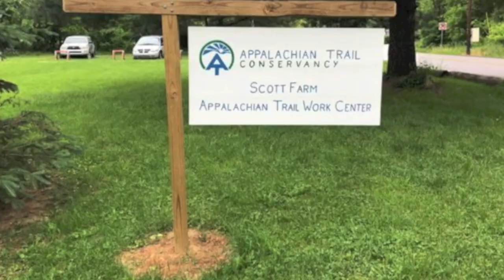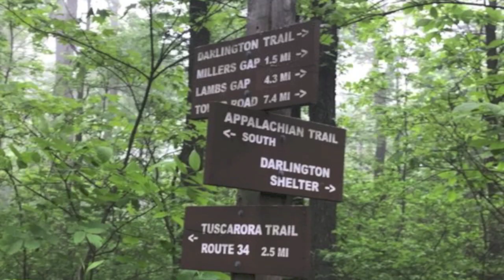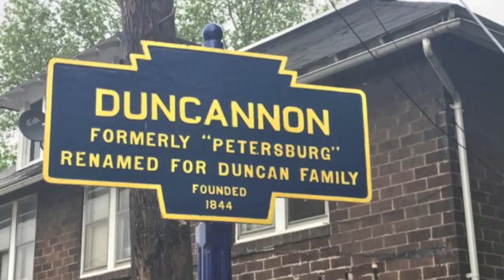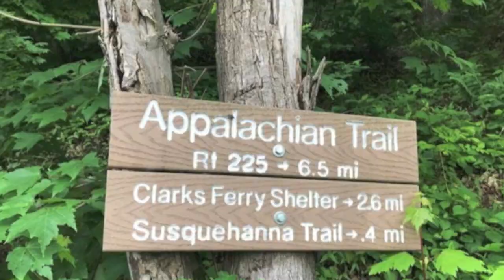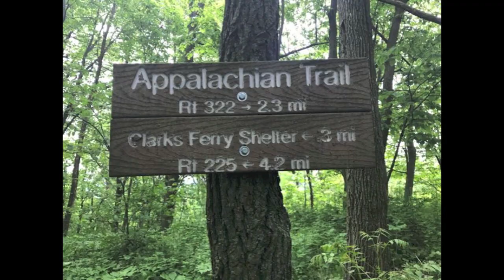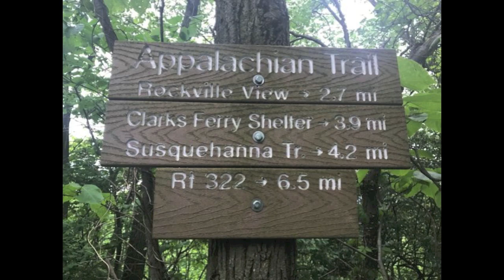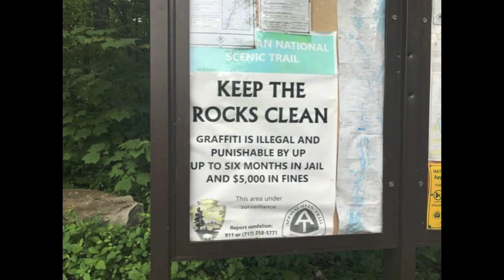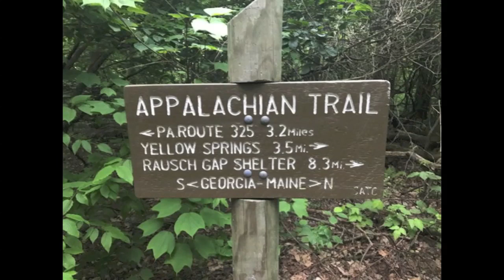Appalachian Trail Thru Hike 2017 Day 90 and 91 - Crazy Tree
Day 90 - Mile 1131.9 Conodoguinet Creek to Mile 1148

Day 91 - Duncannan Campground Mile 1148 to
Rattling Run Campsite Mile 1168.9